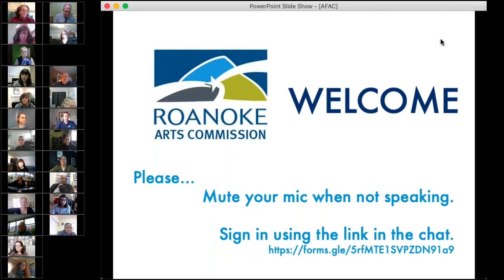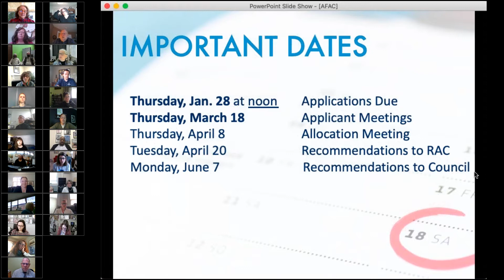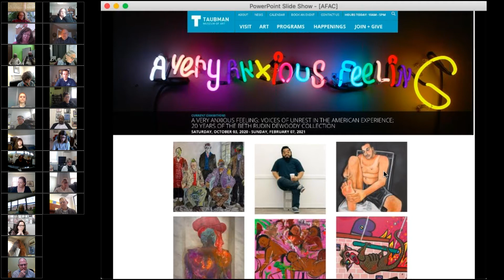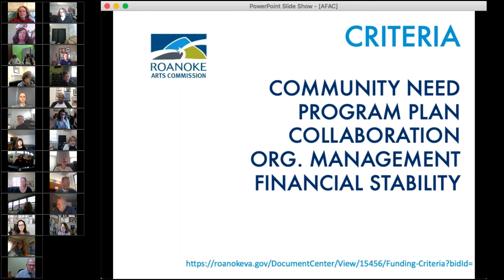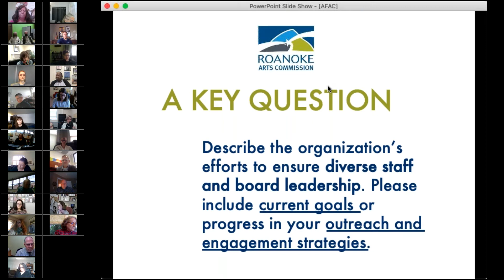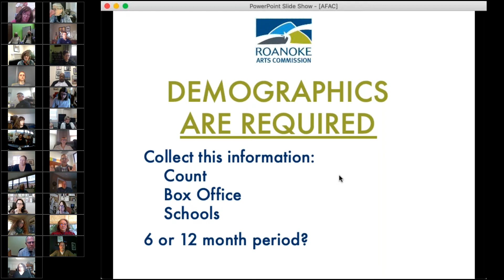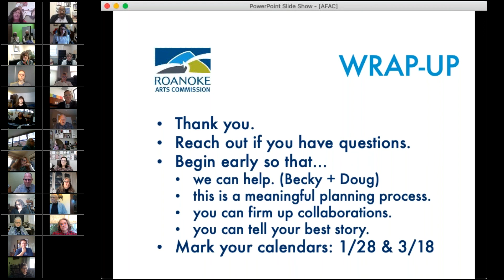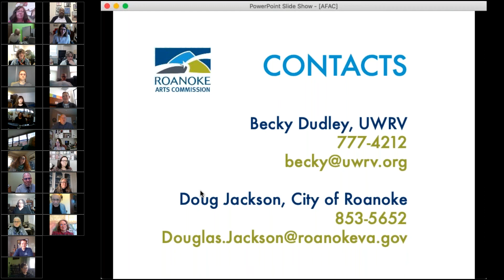RAC Annual City Grants Workshop